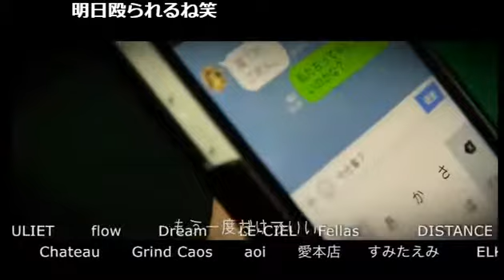女性に求めるハロウィーン仮装は？クラブフィールのいったれ！やったれ！Vol.2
feel【クラブフィールのいったれ！やったれ！】(17/10/25)
《出演》
要治、成宮仁、蓮時雨、橘春、セロニアス・トッティー、坊屋春道
《店舗情報》
feel(1部)
東京都新宿区歌舞伎町1-2-13 新光ビルB1